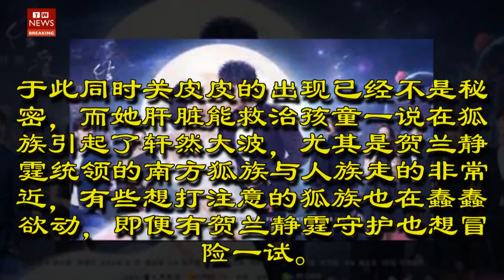《结爱 千岁大人的初恋》第21集至24集剧情 最新预告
结爱 千岁大人的初恋 第21,集至24,集剧情 最新预告,结爱 千岁大人的初恋 第23,结爱 千岁大人的初恋 第22,结爱 千岁大人的初恋 第20,结爱 千岁大人的初恋 第25